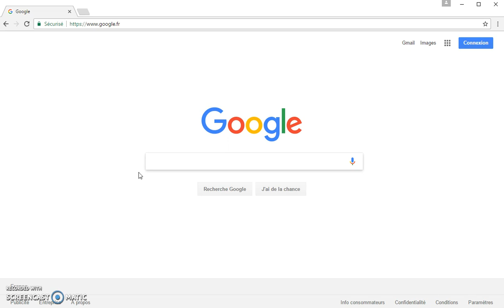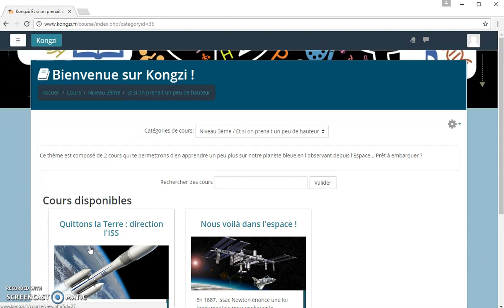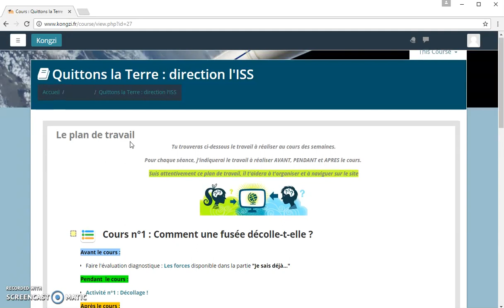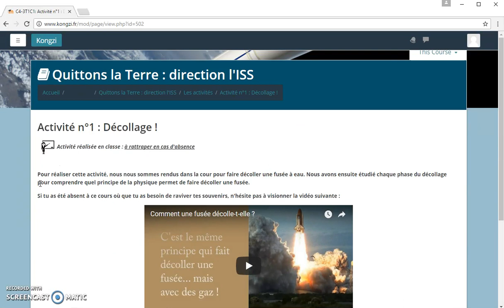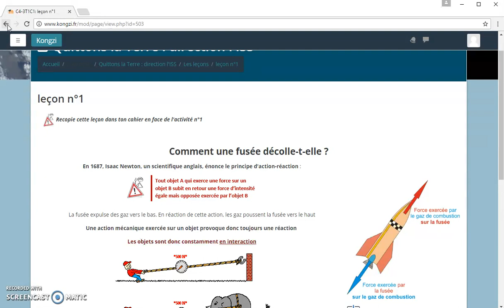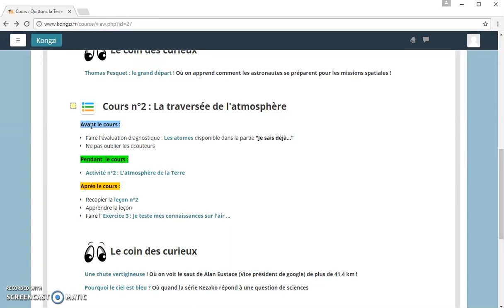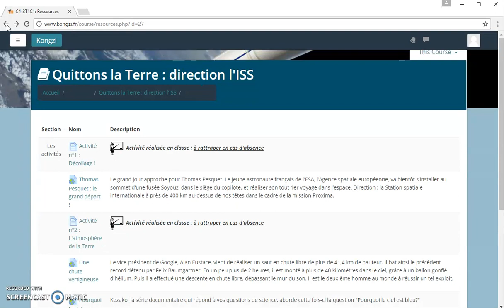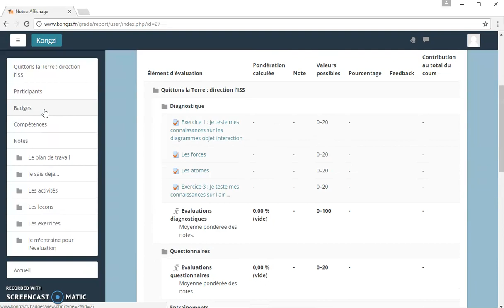Utiliser le site kongzi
Comment naviguer sur le site...